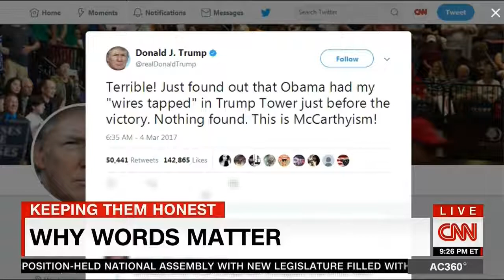CNN ANDERSON COOPER 360 8/11/2017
Anderson Cooper 360 8/11/2017 - CNN Anderson Cooper 360 Today August 11, 2017.